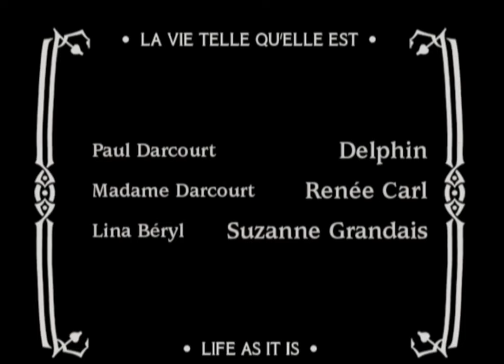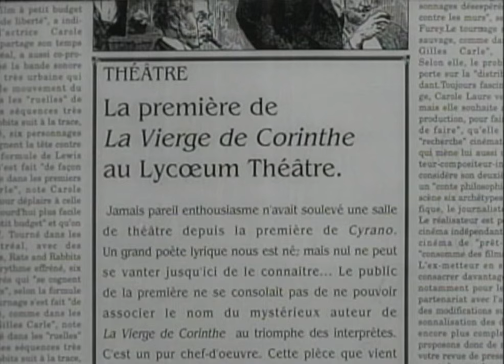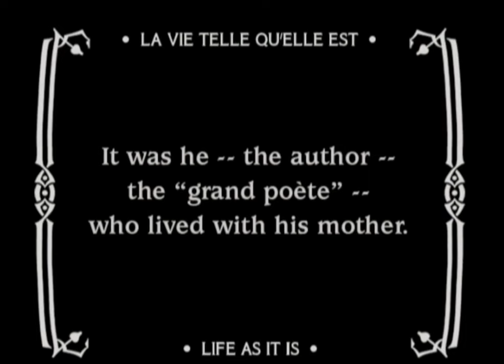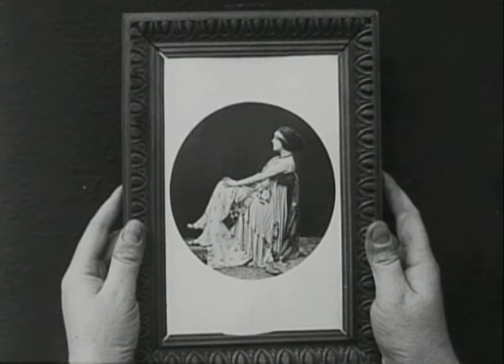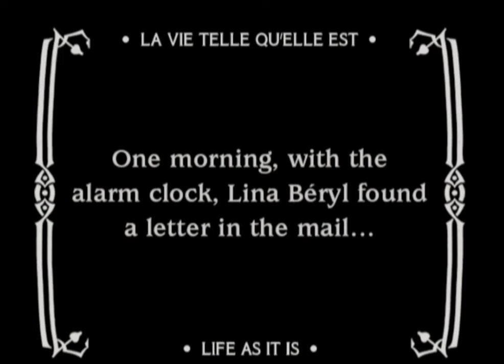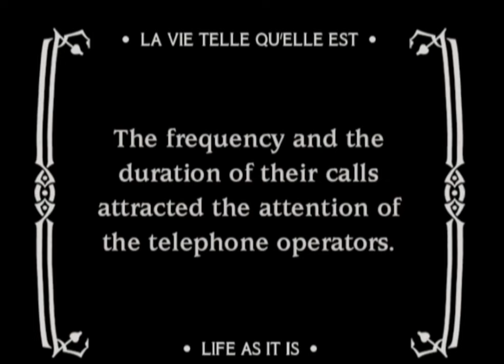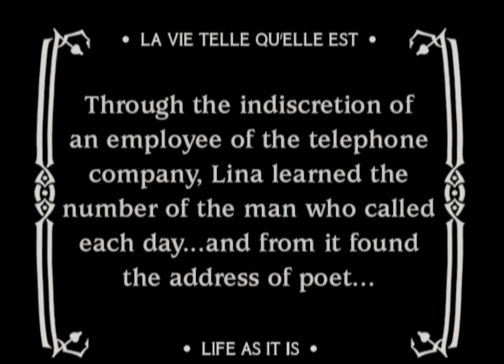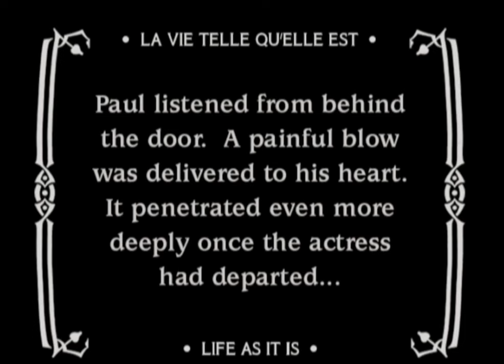Delphin in "The Dwarf" (1912)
The movie opens with Intertitles, explaining that a new play, “The Virgin of Corinth,” has become a major critical and popular hit, with critics calling it a masterpiece, and at its performance, when the audience calls for the author, the management displays a card explaining that the mysterious manuscript was delivered to the playhouse, where it was submitted anonymously, and that no one knows the author by face or by name.

The next morning, the beautiful star of the play, L'actrice Lina Béryl (Suzanne Grandais), awakens and reads all the positive notices about herself, and the mysterious writer.

Then, Paul Dancourt (Delphin, whose name means “dolphin”) is reading the same reviews: but he is a man of perhaps only four feet in height. Paul lives with his mother, La mère (Renée Carl), and dreams of his love for Suzanne, but knows she would reject him. Suddenly, he gets an inspiration to use the high technology of the telephone to call her. If she only hears his voice, she will fall in love with his words, and perhaps someday overcome her reaction to his true size.

So, the dwarf playwright calls the leading lady of his latest work. The actress of the play is thrilled to receive a call from so talented an artist, and the more so since he maintains anonymity in the world. The two quickly become friends.

Lina remains unaware of Paul's identity, but is highly intrigued by the daily amorous phone calls she receives from him. A group of (female) telephone operators listens in on the calls. To judge by their faces, it gets pretty hot. But the man won’t give any details about himself because he has a secret that he doesn't want her to know.

Lina has connections, however, and is able to discover the address of her mysterious caller. She stops by to pay him a visit, and meets his mother. La mère tells her son of his visitor, and Paul swallows his fears, and goes out to meet her. Lina sees that he's actually a dwarf. The response, of course, is crushing. Lina laughs at him openly, and at herself for being so easily fooled. La mère tells Lina to leave, and tries to console her son, knowing that a mother’s love is no substitute for the love he has lost.

A 1912 French black & white silent drama short (a/k/a "Le nain") written & directed by Louis Feuillade, cinematography by Georges Guérin, starring Delphin, Renée Carl, Suzanne Grandais, and Marthe Vinot.

Produced and distributed by Société des Etablissements L. Gaumont, often shortened to 'Gaumont'. Originally dealing in photographic apparatus, the company began producing short films in 1897 to promote its camera-projector. Léon Gaumont's secretary, Alice Guy-Blaché, became the motion picture industry's first female director, and she went on to become the Head of Production of the Gaumont film studio from 1897 to 1907. From 1905 to 1914, its Cité Elgé studios in France were the largest in the world. Gaumont began producing full-length feature films in 1908, manufactured its own equipment, and dominated the motion picture industry in Europe until the outbreak of World War I in 1914.

Louis Feuillade strikes again in one of his earlier works (pre-"Fantomas"), this time telling the story of a dwarf who is a "grand poet", which is derivative of "Cyrano de Bergerac", but Feuillade tells his sad, unique story in such a way that you can't help but get caught up in it. This sweet short represents one of his “Life as It Is” movies, which were early attempts at film realism, as defined by one of his manifestos on film. A simple, but surprisingly poignant portrait of a scorned and lonesome little person, balancing hope with pained fear and doubt, which ends with a heartbreaking devastating slap of reality. The movie is largely typical in style for its time with some interesting aspects to it. This short is the first to portray a phone call with a split-screen wipe, a device that remains in use today, and seemingly original to Feuillade. The little person is used not for comedy or to emphasize his “strangeness” as in a freak show, but with sympathy and as a tragic figure, a brilliant artist trapped inside a body that the world cannot appreciate.

Not as well known as Murnau, or other early French innovators, Feuillade was one of the key French film pioneers, and a genius. After military service and marriage, Feuillade directed over 630 films from 1906 to 1924. Always quick to recognize emerging technologies tendencies toward tools of panopticon surveillance. The cliché of the snoopy telephone operator was already established, just recently after the introduction of telephone technology. Feuillade, like many of his peers, was sort of a renaissance man filmmaker, experimenting in every genre and setting the medium encompassed at the time. But his crossover from the trick and comedy films of the early 1900s to the complexities of feature length filmmaking in the middle of the 1910s (although his most famous “features” are technically series of shorts) is unique and commendable.